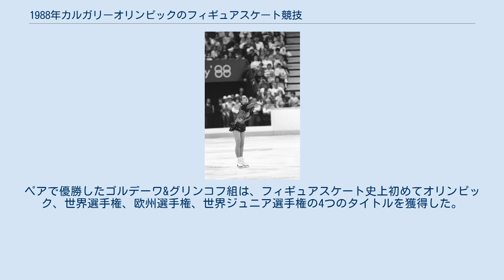1988年カルガリーオリンピックのフィギュアスケート競技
1988年カルガリーオリンピックのフィギュアスケート競技（1988ねんカルガリーオリンピックのフィギュアスケートきょうぎ）は、1988年2月14日から2月27日までの競技日程で実施された。
 会場はカルガリー市内にあるサドルドームで実施された。
競技種目は以下の、男子と女子のシングル、ペア、アイスダンスの4種目である。
エキシビションは2月28日に設定された。
 男子シングルでは、ファーストネームに「ブライアン」という名を持つアメリカのブライアン・ボイタノとカナダのブライアン・オーサーとの対決に注目が集まり「ブライアン対決（Battle of the Brians）」と称されたが、アメリカのブライアンに軍配が上がった。
 女子シングルでは、ともにジョルジュ・ビゼーのカルメンをプログラム曲に選んだ東ドイツのカタリナ・ヴィットとアメリカのデヴィ・トーマスが注目を集め、「カルメン対決（Battle of the Carmens）」と呼ばれたが、カタリナ・ヴィットが前回のサラエボオリンピックに続き金メダルを獲得した。
オリンピック女子シングルでの連覇はソニア・ヘニー以来史上2人目。
 ペアとアイスダンスはともにソビエト連邦のゴルデーワ&グリンコフ組とベステミアノワ&ブキン組が金メダルを獲得した。
ペアで優勝したゴルデーワ&グリンコフ組は、フィギュアスケート史上初めてオリンピック、世界選手権、欧州選手権、世界ジュニア選手権の4つのタイトルを獲得した。